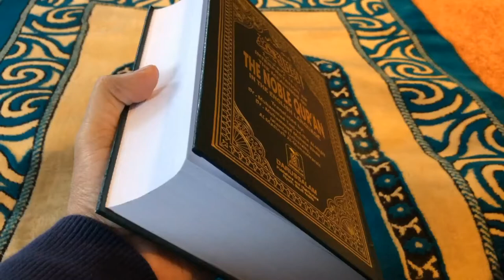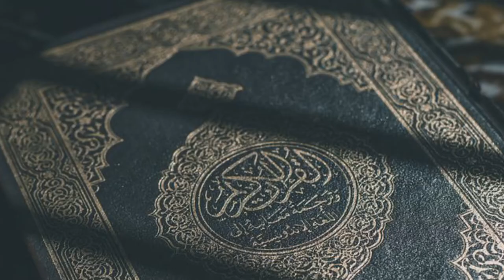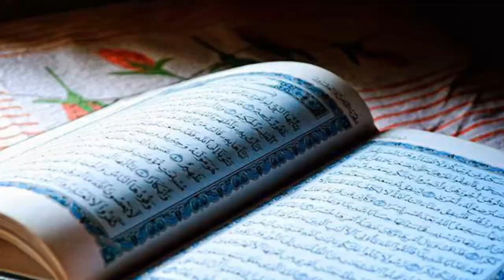Abu Ubaidah Ibn Jarrah(RA) ki zindagi ka imaan afrooz waqiyah | Shan e Sahaba | Life changing bayan